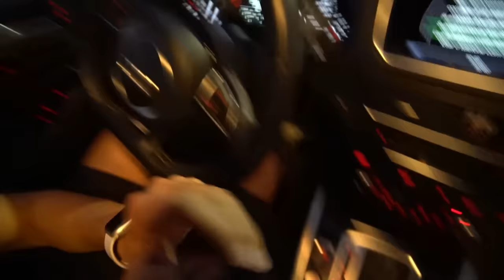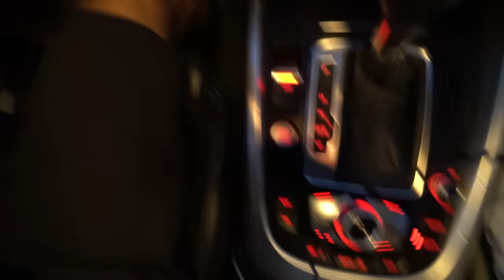POSSO NAMORAR A SUA FILHA ?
● Fui atrás da Vitória e acabei encontrando o Pai da Vitória… bom, vamos ver como vai ser…